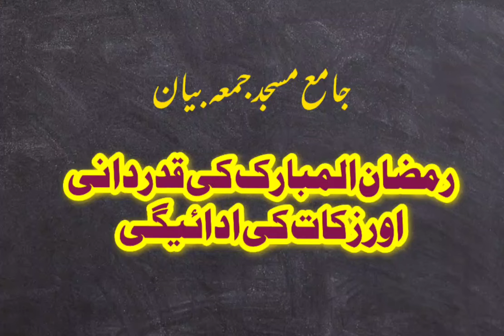jama masjid juma bayan || mufti md ismail qasmi sahab